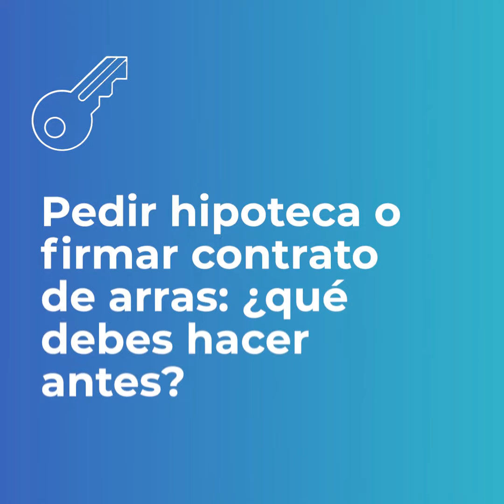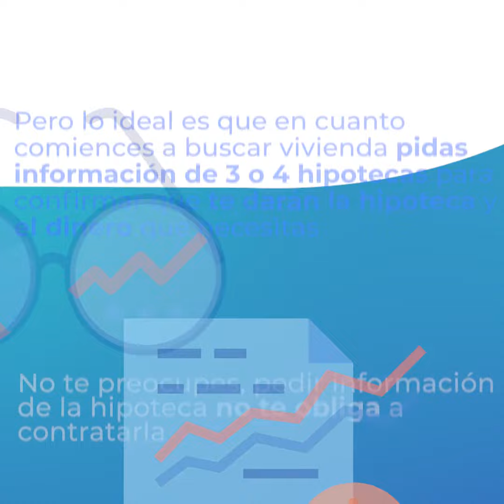Pedir hipoteca o reservar casa ¿qué hacer antes?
Has encontrado tu casa ideal y ahora...¿qué es mejor hacer primero?

🅰 ¿Pedir la hipoteca para asegurarte de que te la concederán?
🅱 ¿Firmar el contrato de arras para evitar perder la casa?

Te contamos qué es mejor hacer primero